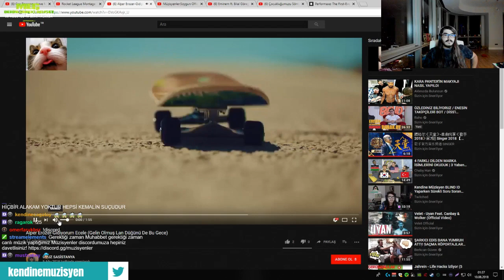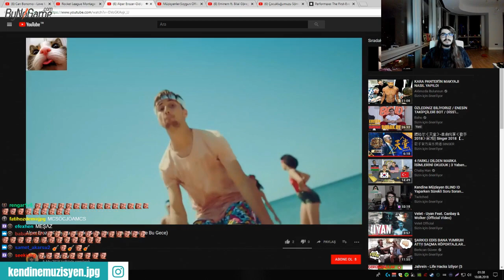Kendinemuzisyen Alper Erözer Montaj İzliyor - AEFC - GidiyoRum EceLe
(Kendinemüzisyen) Kemal, Alper Erözer'in şarkısına montajlanan Dj YıLdırım - GidiyoRum EceLe klibini izliyor

Kendinemuzisyen Duyar Kasıyor (Jason Statham,Shroud)

Erik Dalı Fuat İzgi İçin Rp Yapıyor

miafitz Yayını Carry Pottera Emanet Ediyor

eyluladiguzel Yayında Kelebekten Korkuyor

Kokoreecci Haftanın Fail Videolarını İzliyor

Kendinemuzisyen Pubg Zombi Mod - Walking Dead

Eylül Adıgüzel Yayında Piyano Çalıyor

wtcN Dj Ferdi Özkan Eşliğinde Çılgın Rus Dansı İzletiyor

miafitz Komik Twitch Yayınlarını İzliyor

Kendinemuzisyen Troll Çocuğun Mesajlarını Gösteriyor (Enes Baturun Amcası)

Berkcan Güven Twitch Yayınında Enes Batur'un Şarkısını Açıyor